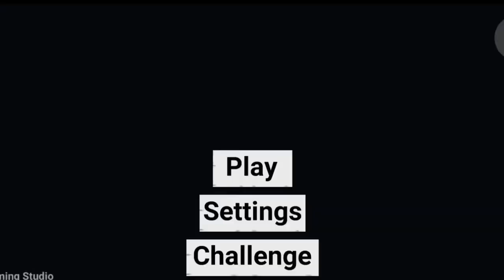RIDE T-REX IN INDIAN BIKE DRIVING 3D || secret CHEATS CODE 💯😍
GOOD BYE
THANKS FOR YOUR TIME TO WATCHING THIS VIDEO ☺️😍

indian bike driving 3d new updateindian bike driving 3d cheat codesindian bike driving 3d gameIndian bike driving 3dt-rexdinosaurjurassic worldRiding the t-rex